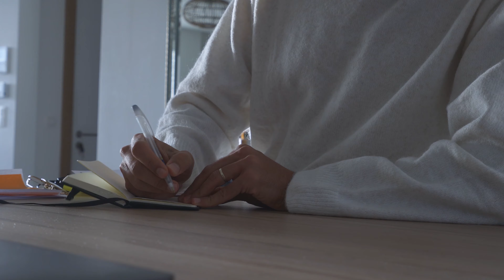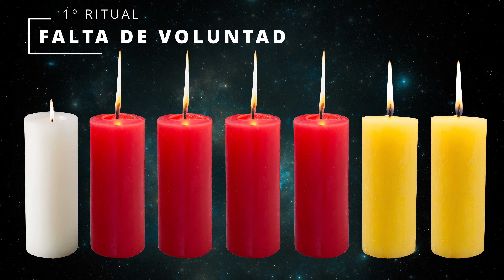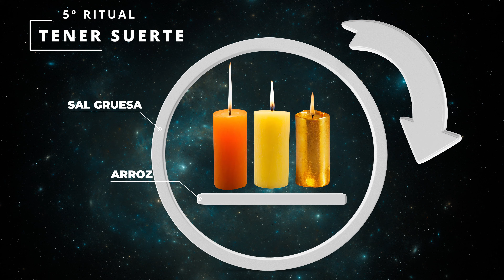5 RITUALES con VELAS🕯️✨Magia Casera✨ | Guía Virginia Akasha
En este fascinante video, exploraremos 5 rituales con velas de magia casera que cambiarán tu vida. Desde superar la falta de voluntad hasta atraer la suerte, estos rituales son fáciles de realizar y altamente efectivos.

Ritual Falta de Voluntad:
¿Te has sentido atrapado por la falta de motivación? Aprende un ritual sencillo con velas que te ayudará a recuperar tu impulso y energía positiva.

Ritual Superar Ruptura Amorosa:
La sanación después de una ruptura puede ser desafiante. Descubre un ritual reconfortante que te guiará hacia la superación emocional y el renacimiento del amor propio.

Ritual para Dormir Bien:
La calidad del sueño es esencial para nuestro bienestar. Aquí encontrarás un ritual nocturno con velas que te ayudará a relajarte y a disfrutar de un sueño reparador.

Ritual Reconciliación Pareja:
Las relaciones pasan por altibajos, pero la reconciliación es posible. Aprende un poderoso ritual con velas para fortalecer la conexión y superar los desafíos.

Ritual para Tener Suerte:
¿Quién no quiere un poco más de suerte en su vida? Descubre un ritual para atraer la buena fortuna y abrir camino a nuevas oportunidades.

¡Prepárate para sumergirte en la magia de estos rituales!

¿Quiéres visitar mi tienda física o enviarme un whatsapp?🟢
Estoy en:
 C/ Mirapetunias, nº2  local 19
      C.P.: 29011 Málaga (España)

00:00 Introducción
03:05 Ritual Falta de Voluntad
06:54 Ritual Superar Ruptura Amorosa
13:52 Ritual para Dormir Bien
19:42 Ritual Reconciliación Pareja
24:17 Ritual para Tener Suerte

RITUAL PARA SUPERAR RUPTURA AMOROSA
Ritual para Atraer a Cualquier Persona a tu Vida